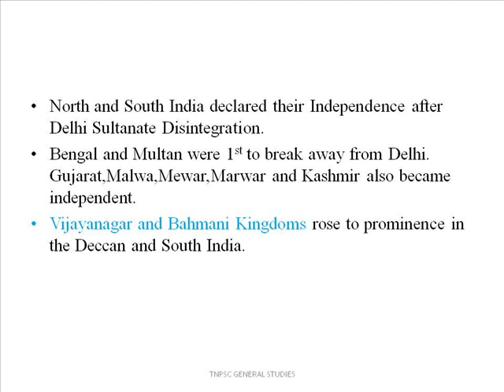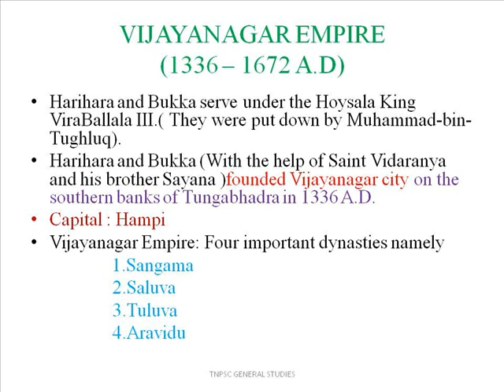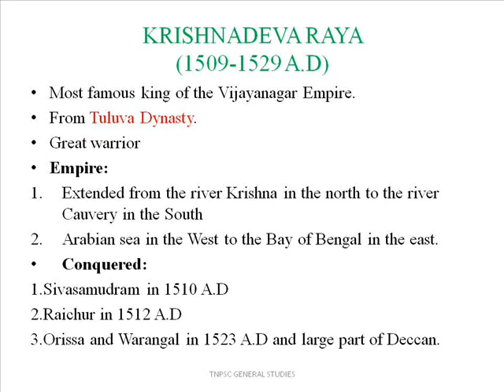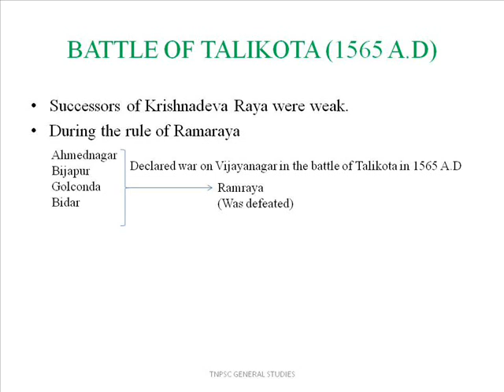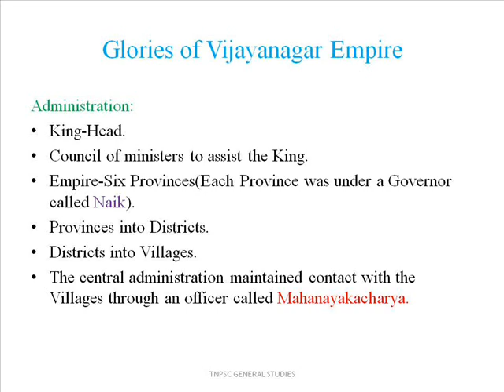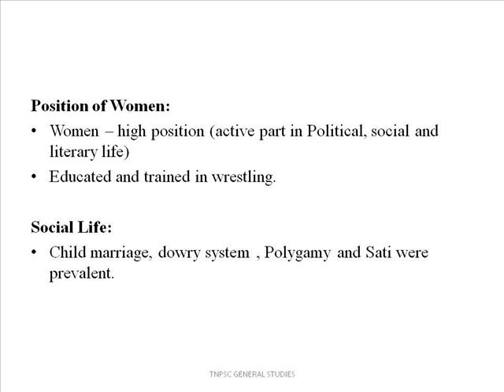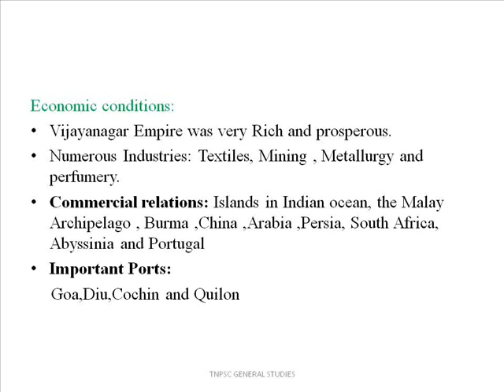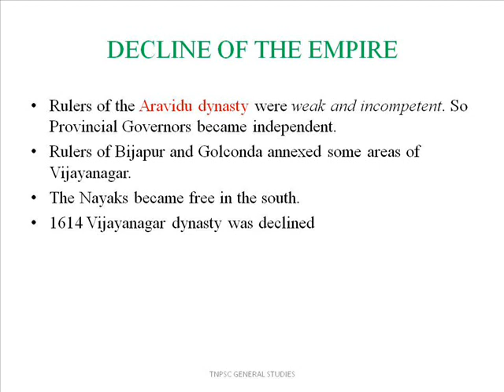VIJAYANAGAR KINGDOM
Hi Friends!
                       This video is about Vijayanagar Kingdom.